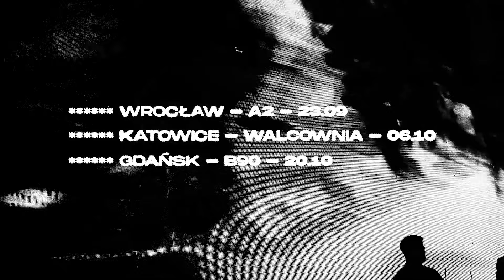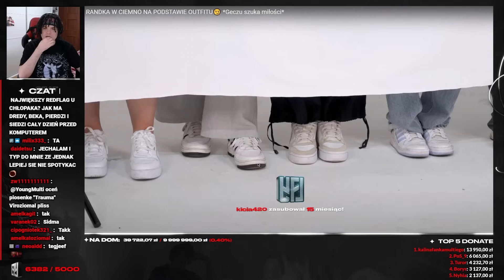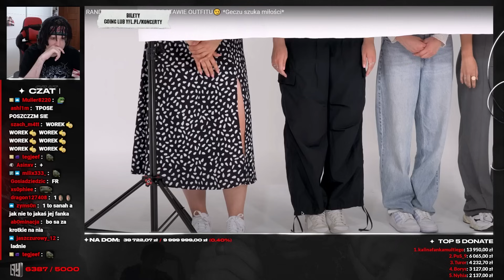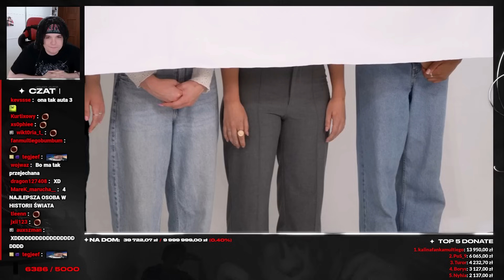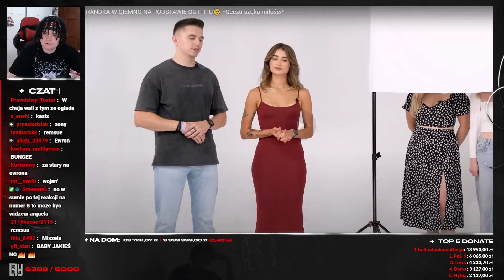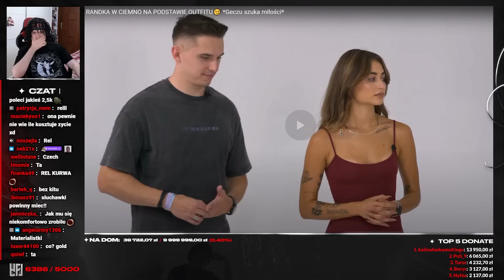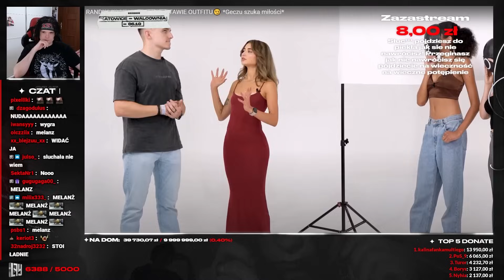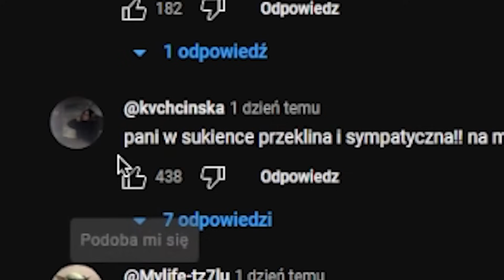MULTI ogląda RANDKA W CIEMNO NA PODSTAWIE UBIORU! *Geczu szuka miłości*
Young Multi ogląda randki w ciemno na podstawie ubioru!
Twitch: (poniedziałek, wtorek, czwartek - 18:00)